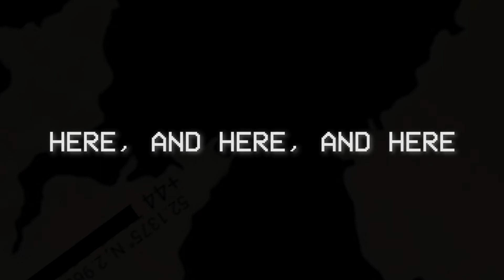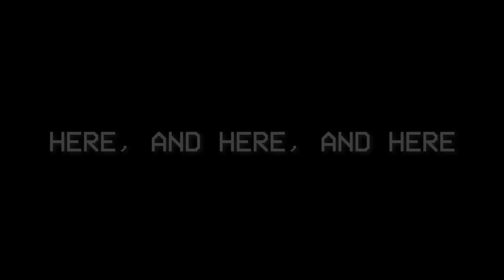Here, and Here, and Here Trailer 3